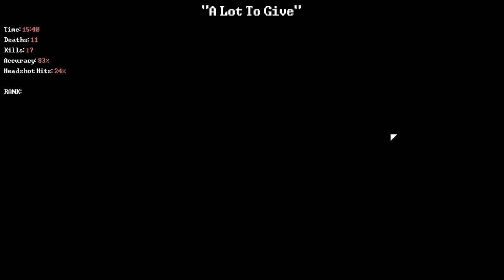Let's Play DEADBOLT Part 4